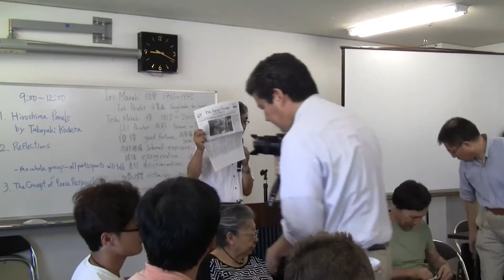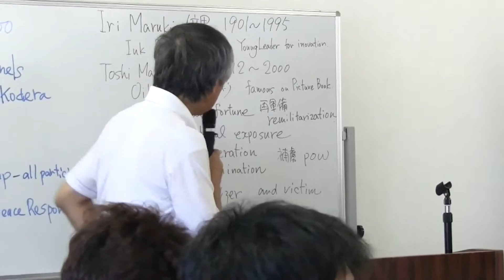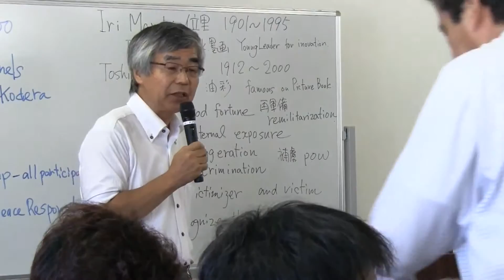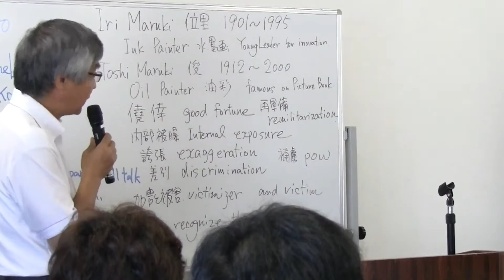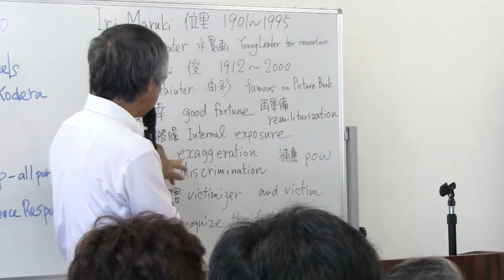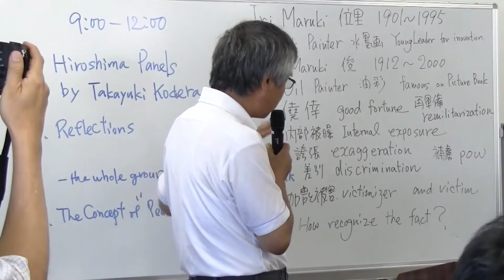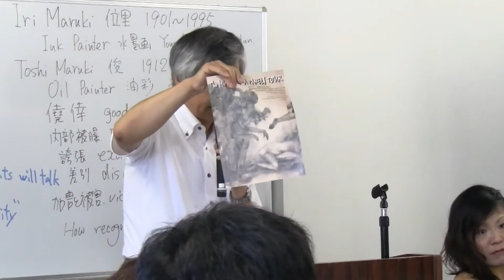Takayuki Kodera - Hiroshima Panels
Takayuki Kodera, head of the Maruki Gallery speaks to students from American University and Ritsumeikan University as part of Peace Tour 2015 on August 10, 2015 at the Nagasaki Sogo Center in Urakami.